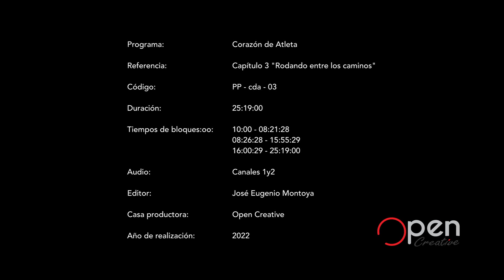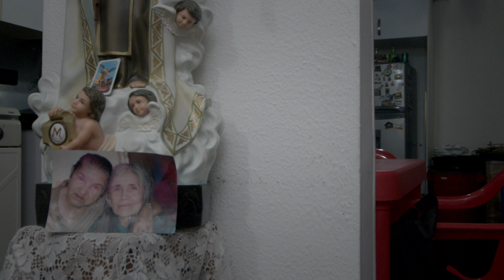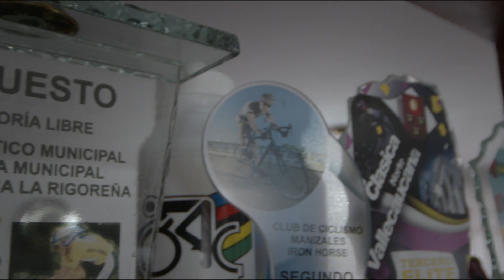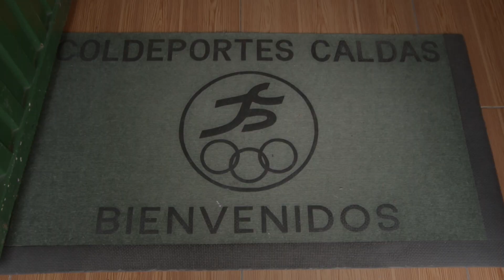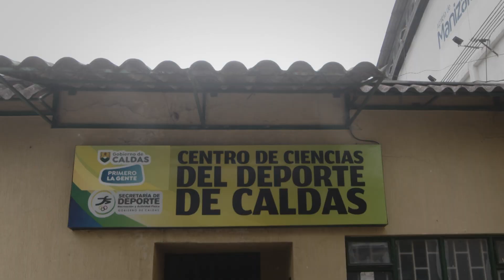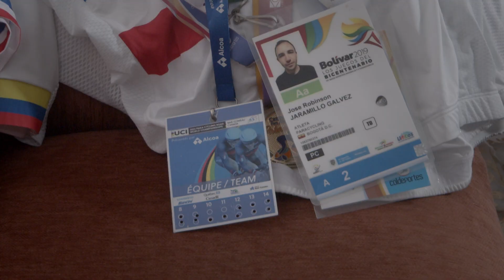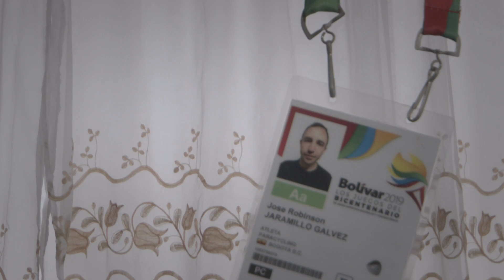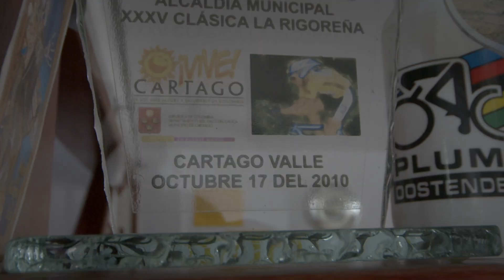CORAZÓN DE ATLETA - Capítulo 3 - Canal Telecafé